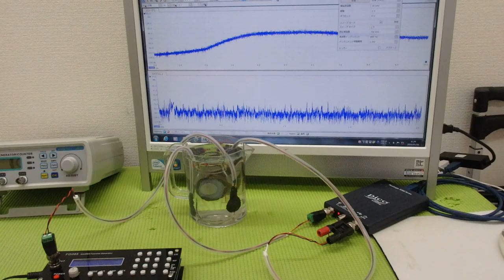メガヘルツの超音波発振制御プローブの製造技術 ultrasonic-labo